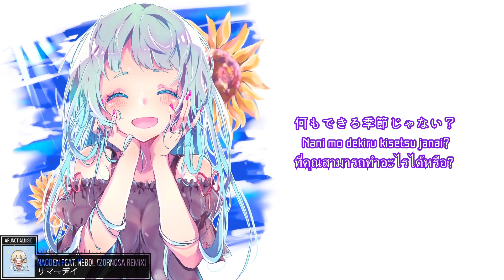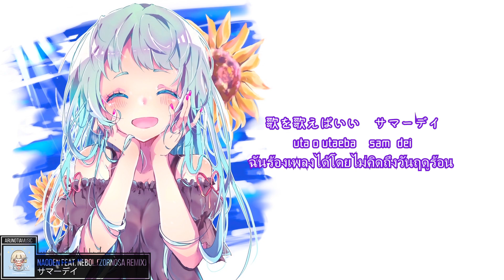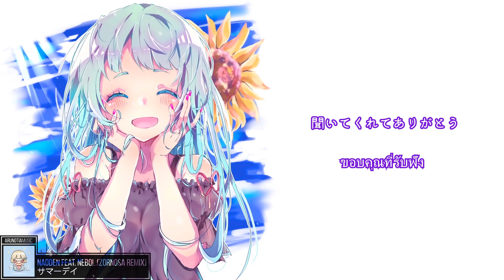Naoden [feat. nebol.] - サマーデイ 【Zornosa Remix】 【Lyrics&Sub.Thai】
• Naoden feat. nebol. - サマーデイ (Zornosa Remix)
Click here 「▽」
:Follow ArunotaiMusic Channel:
:Follow Zornosa:
:Follow Naoden:
:Follow nebol. :
• Song Zornosa Naoden nebol.
• Name : Naoden feat. nebol. - サマーデイ (Zornosa Remix)

And I am pleased to delete the copyrighted video. • Thank you ツ